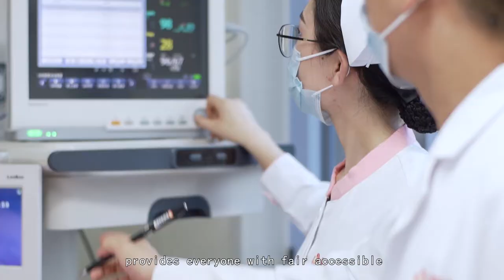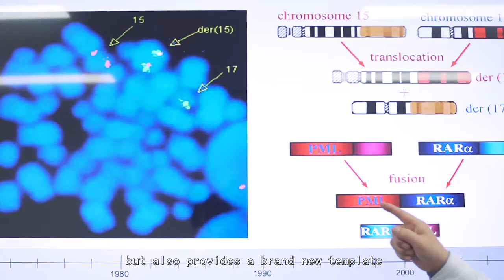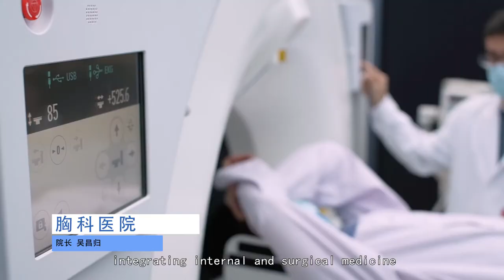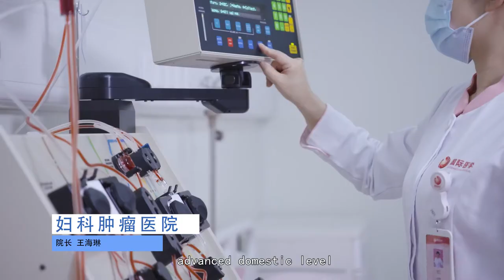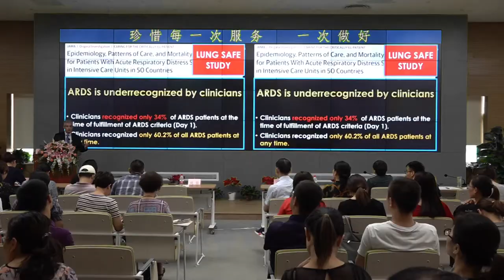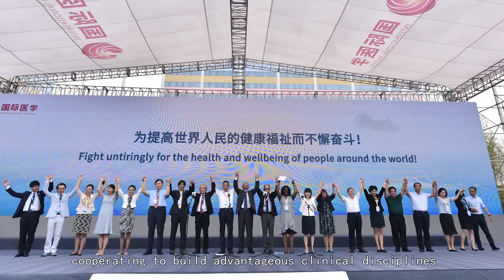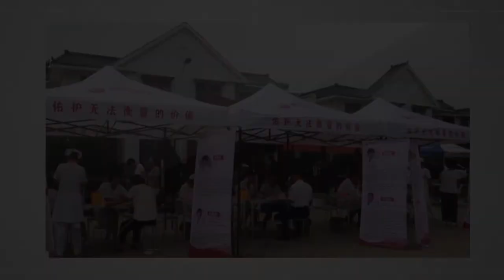Introduction of Xi'an International Medical Center Hospital